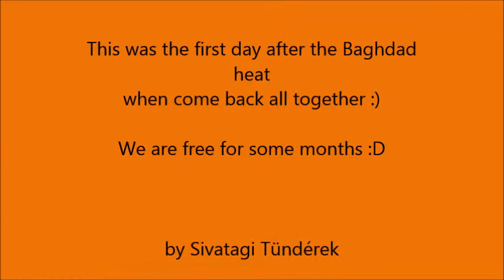dinamiche di gruppo 6